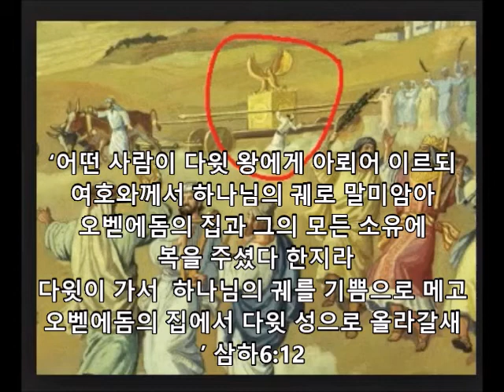하나님을 가까이 모실 때 조심해야 / 토미 테니